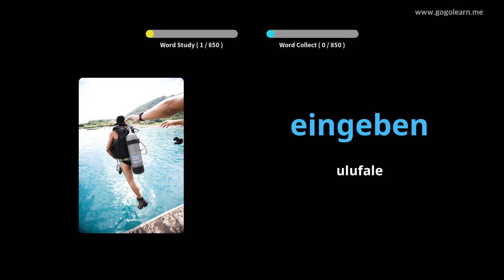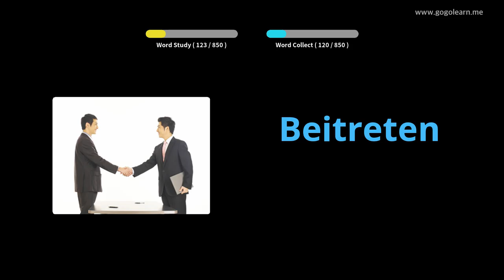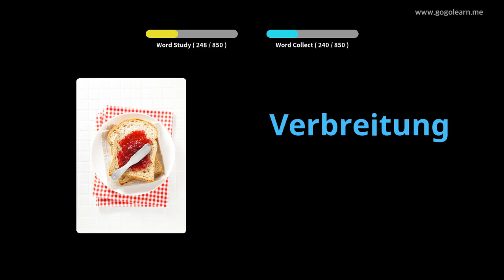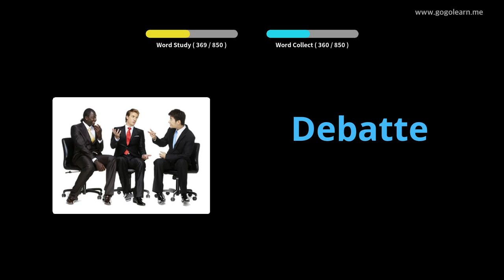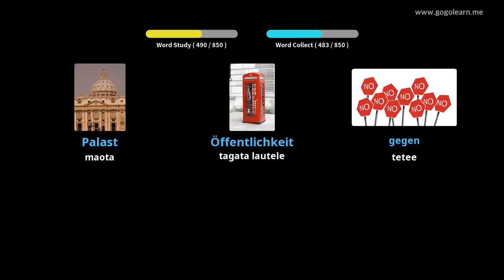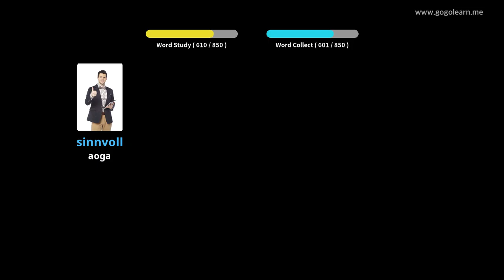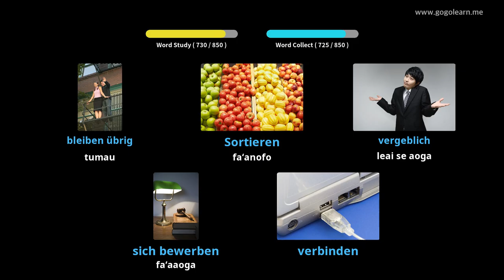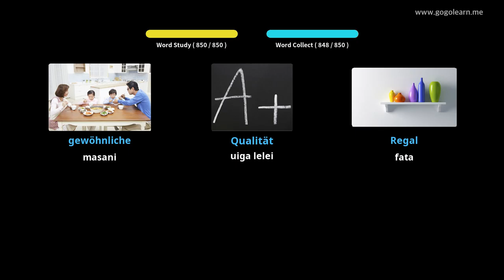Siamani gagana gagana i le aoga maualuga |Golearn